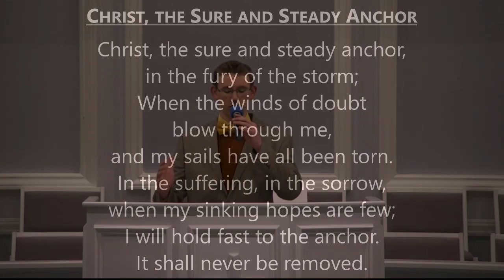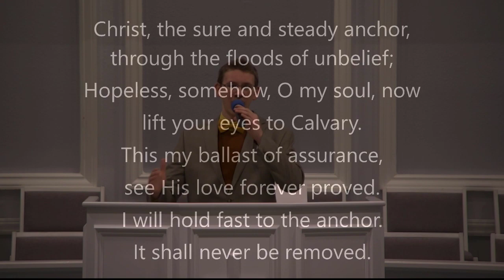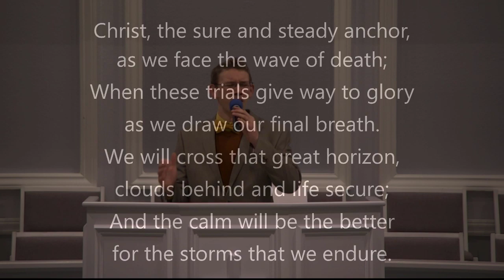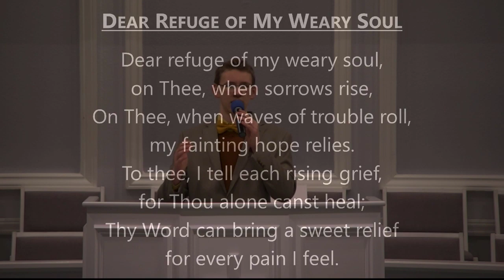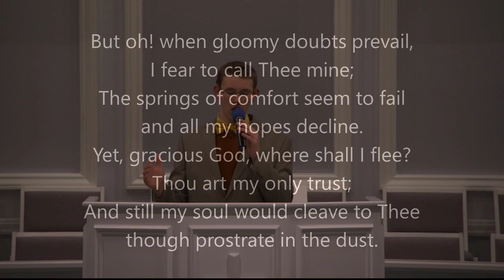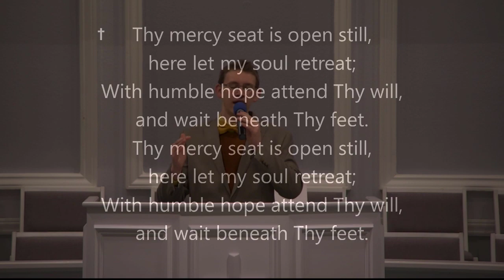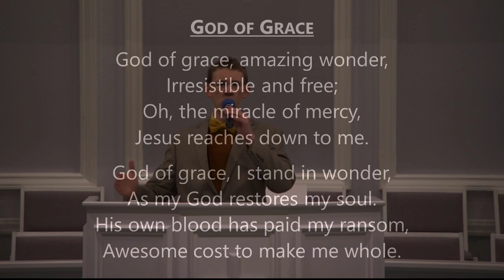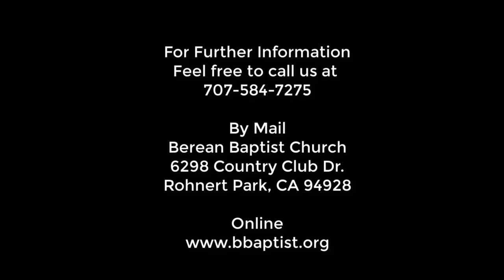Christ The Sure And Steady Anchor (Video for 4/5/2020, Complete Service)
Christ The Sure And Steady Anchor
Hebrews 6:13-20
Pastor V. Mark Smith
04052020